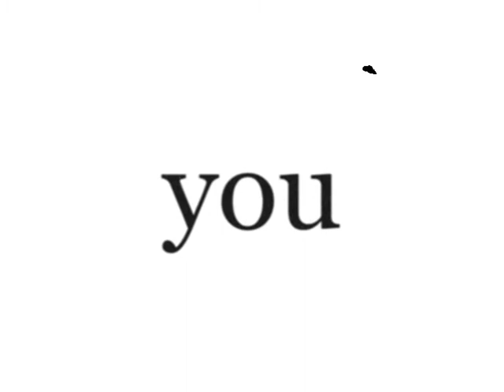words on a board # 90 NELSON MANDELA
A vision without action is just a dream.
An action without vision just passes time.A vision with action changes the world.--Nelson Mandela